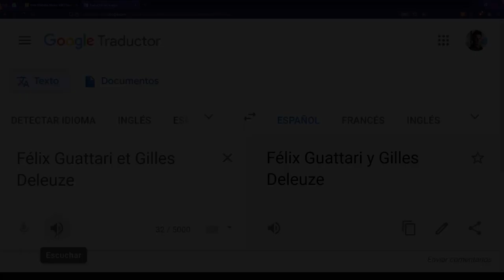Capitalismo de vigilancia y Capitalismo y Esquizofrenia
Referencias
Guattari, F., y Deleuze, G. (2004 [1972]). El Anti-Edipo: capitalismo y esquizofrenia. Paidós ibérica.

Zuboff, S. (2019). The age of surveillance capitalism: The fight for a human future at the new frontier of power. PublicAffairs.